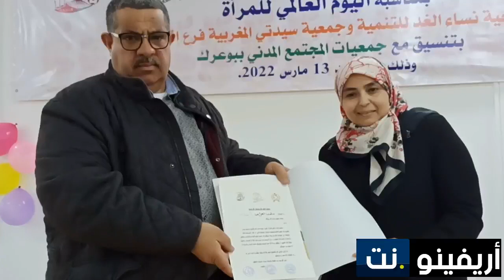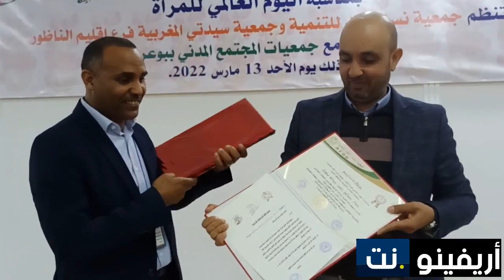مشاهد من حفل اليوم العالمي للمرأة بالناظور تحت شعار: المرأة دعامة أساسية للتنمية